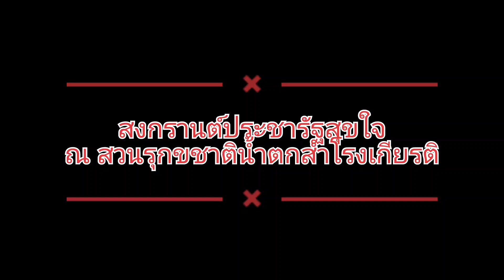สงกรานต์ประชารัฐสุขใจ เที่ยวน้ำตก ชมไพร ณ สวนรุกขชาติน้ำตกสำโรงเกียรติ